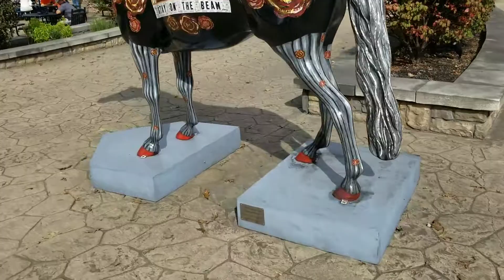Jim Beam's old house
Jim Beam's old homestead on the distillery property.